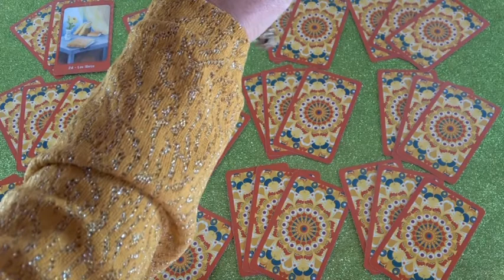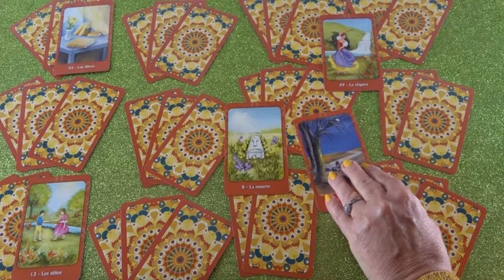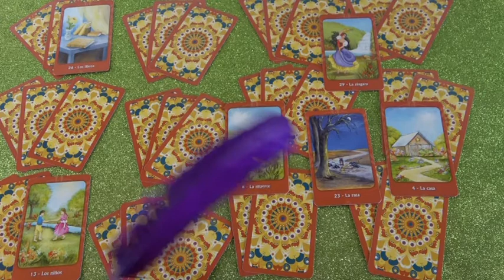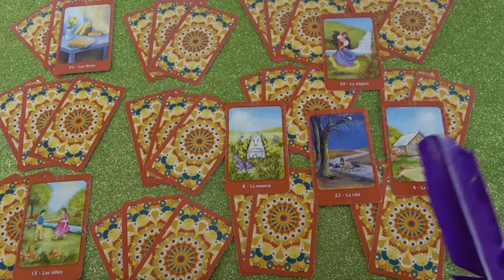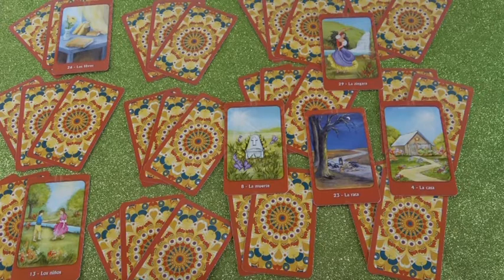INGÁS JÓSLÁS április hónapra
Erste Bank
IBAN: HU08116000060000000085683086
BIC: GIBAHUHBXXX
Tulajdonos: Dendera Susanna Medici
Kép: shutterstock/Melana Lettering